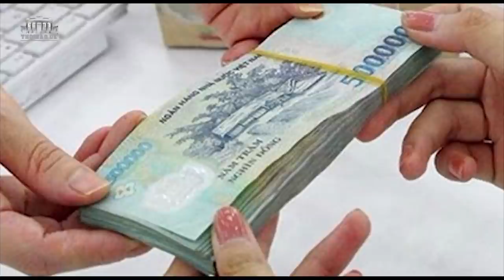Hàng chục triệu người Việt trong nước sẽ không có lương hưu vào năm 2030?